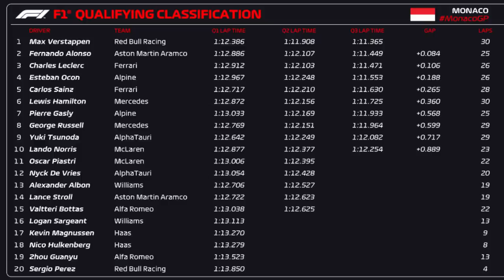QUALI GP MONACO: VERSTAPPEN "ROUBA" POLE DE ALONSO NA ÚLTIMA CURVA E PEREZ É ÚLTIMO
Sergio Milani
@scuderiamilani (Twitter)

*Fontes:*

João 3:16

00:00 - Introdução
00:24 - Análise das onboards, fique de olho
00:55 - Batida de Perez
01:59 - Eliminados Q2 / Considerações Stroll e Piastri
03:54 - Mercedes com saldo positivo
05:31 - Alpine surpreendeu
06:10 - Ferrari no limite
06:36 - Alonso x Verstappen
08:36 - Avisei que seria acirrado